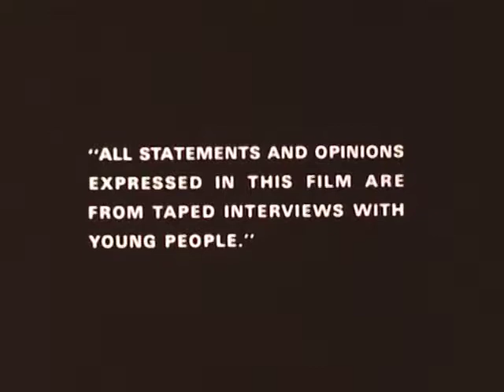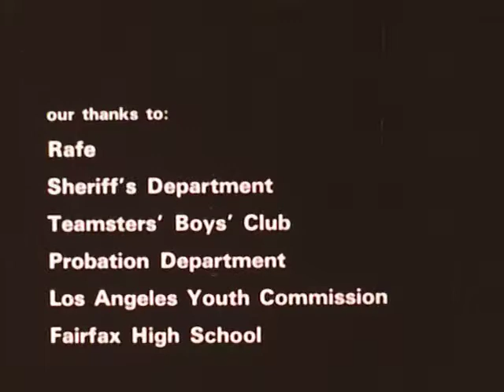Ninety Nine Bottles Of Beer (1972)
Four young people describe their experiences with alcoholism and the feelings that led them into alcoholism. Explains the value of self-help programs.